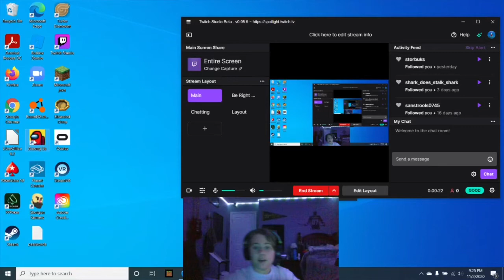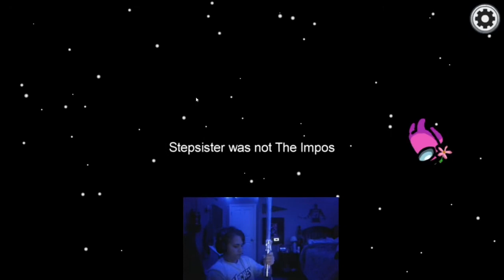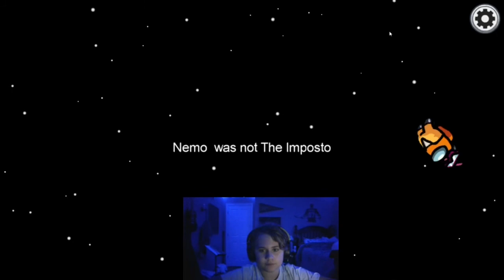Among us with le bois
Today I played among us with some friends that hate each other but not really but kinda.